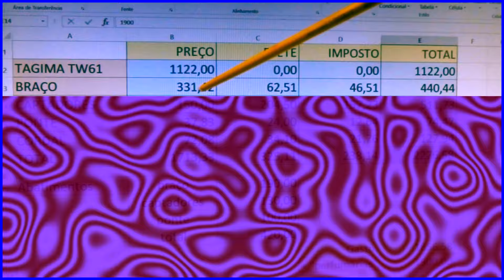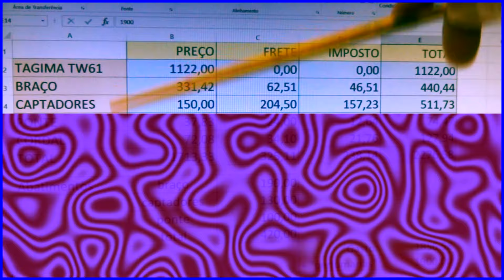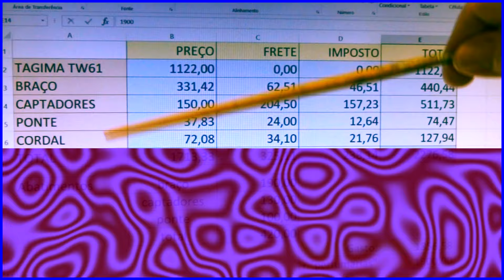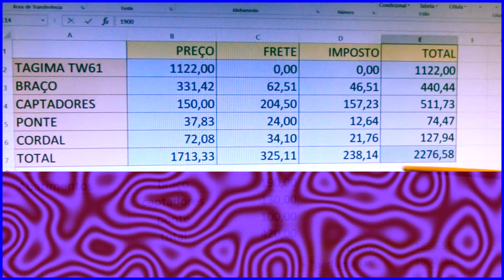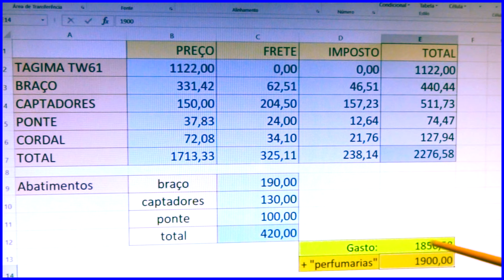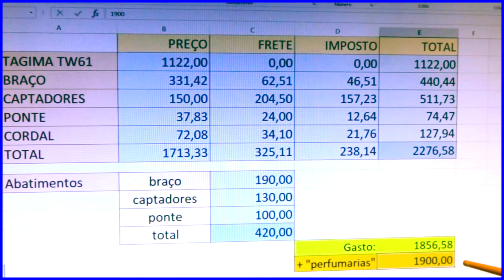Projeto Jaguar 9 - Vale a pena montar uma guitarra dessas?